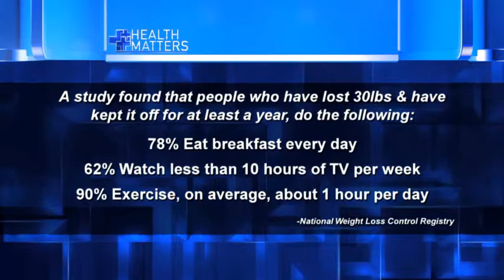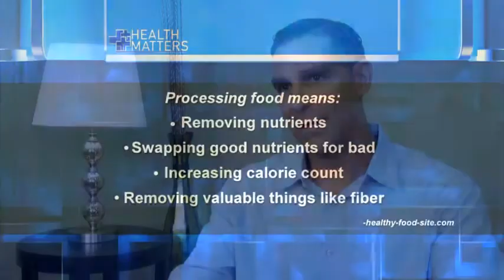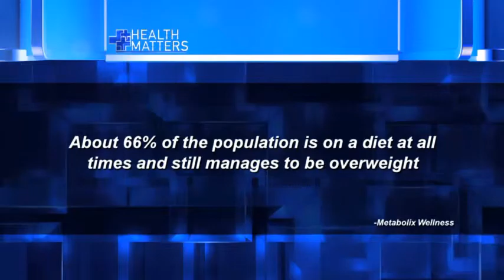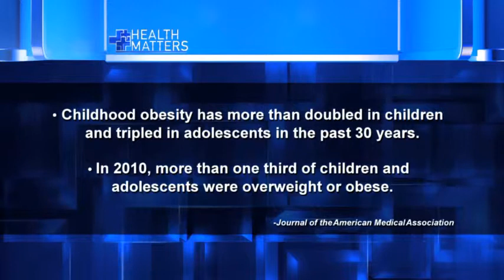Dieting Doesn't Work ~ The 5 & 2 Program does!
Dieting is something that thousands of people attempt everyday. There is not a magic diet out there. Find out how you can achieve your goals without dieting.

The Trim 5&2 Weight Management System uses a combination of controlled eating structure, calculated nutrition, developed behavior modification and effective exercise built into a self- regulating system. The program offers both rapid results and long-term gains. The program balances aggressive dietary modification with progressive rewards to develop new eating behaviors and a healthy lifestyle.